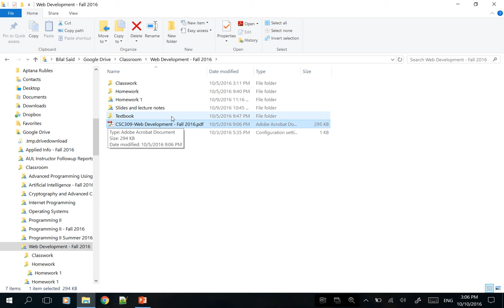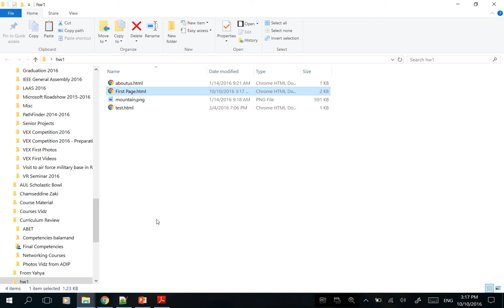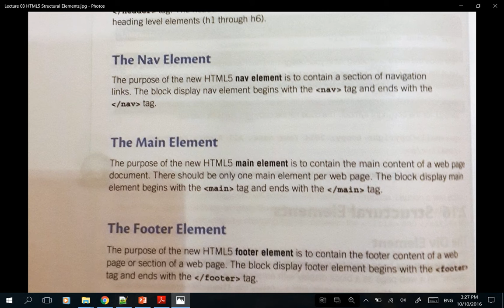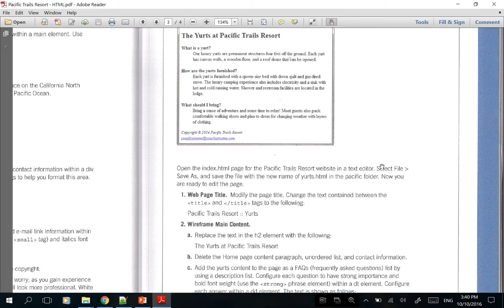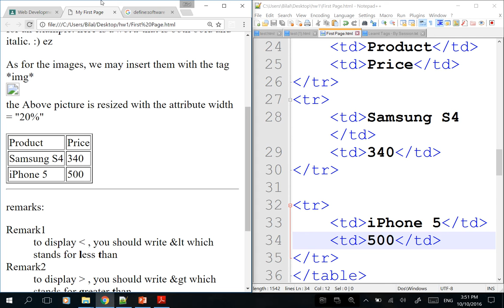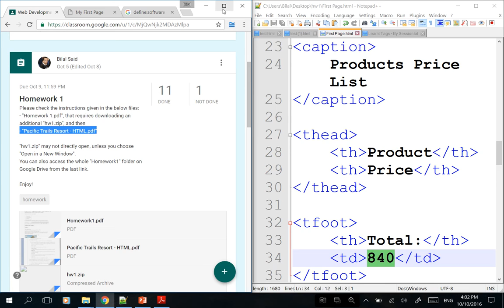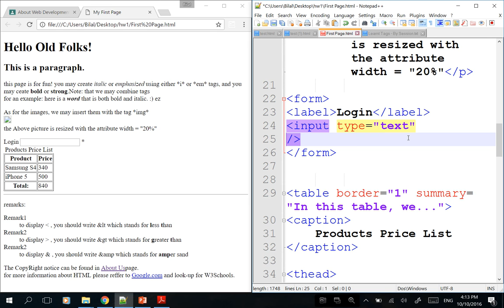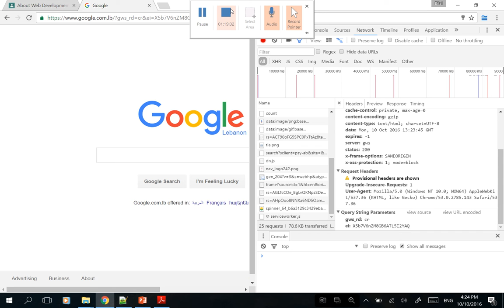Web Development Lecture 03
Web Development
Lecture 03 - HW1 correction + HTML5 cont. : head/nav/main/footer, tables and forms
BS Computer Science - AUL